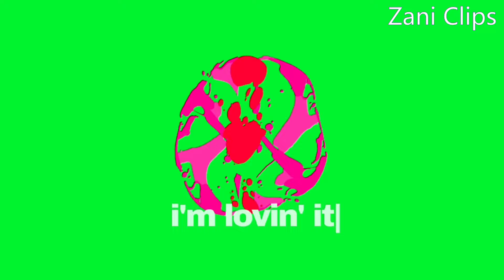McDonalds Water Splash Zani Logo Effects!